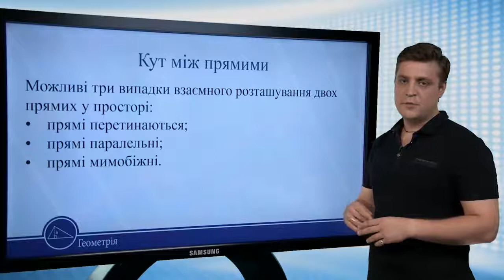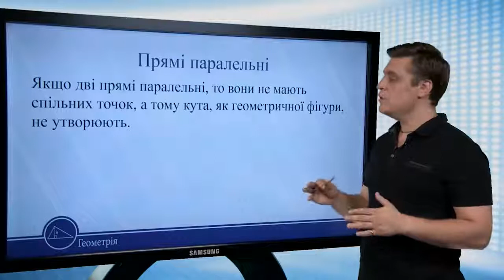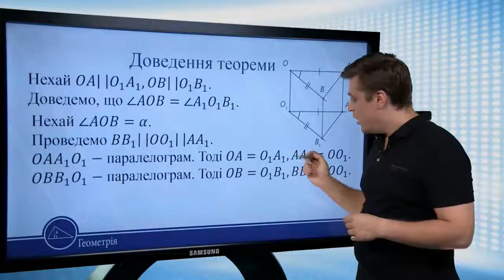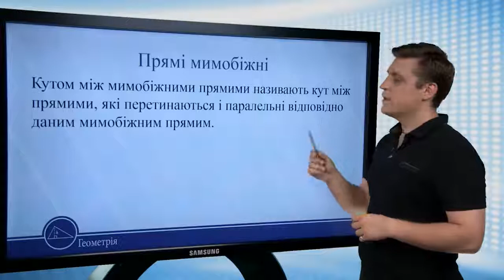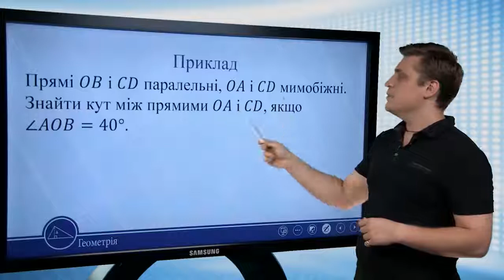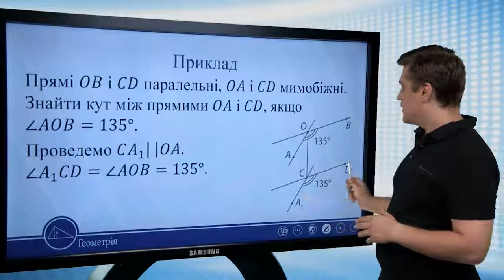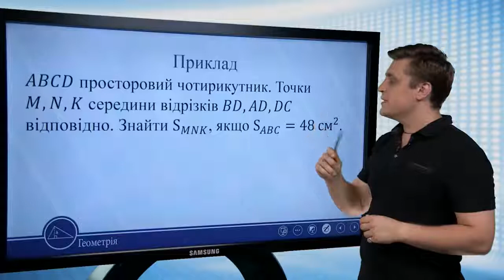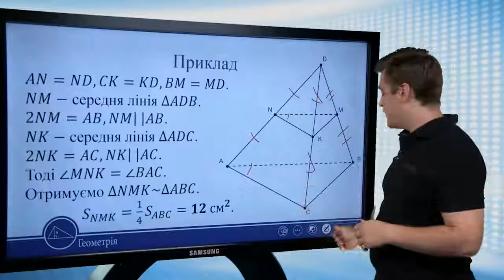Паралельність прямих і площин у просторі. Кут між прямими. Геометрія 10 клас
Паралельність прямих і площин у просторі. Кут між прямими

Можливі три випадки взаємного розташування двох
прямих у просторі:
• прямі перетинаються;
• прямі паралельні;
• прямі мимобіжні.